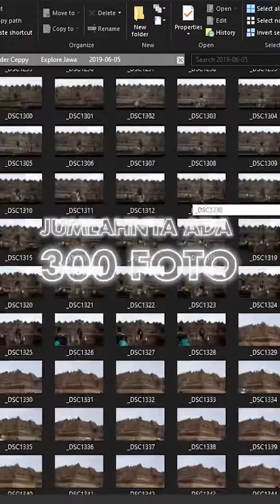TUTORIAL BIKIN HYPERLAPSE